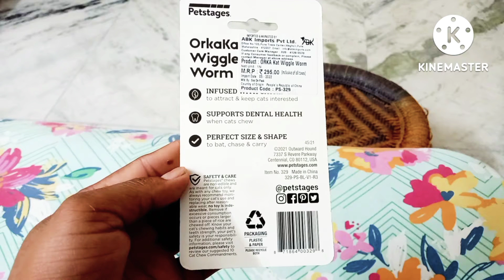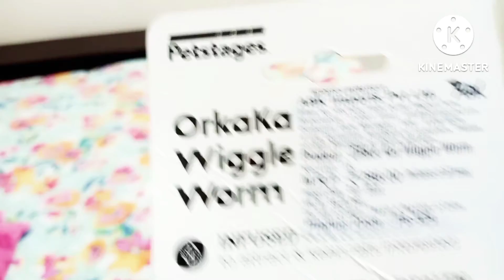इतना महंगा गिफ्ट Calvin को अच्छा नहीं लगा || Calvin did not like such an expensive gift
Jai Bharat Jai Jawan Jai Kisaan 🇮🇳🇮🇳🇮🇳🇮🇳🇮🇳🇮🇳🇮🇳

Assalamualaikum All of You My dear friends And Family's 💖💖💖💖💖💖💖💖💖💖💖💖

Petstages:-
orkaka
Wiggle
warm

(1) Infused = to attract and keep cats interested

(2) Supports Dental = Helth when cats chew

(3) Perfect size and shape = To bat chase and carry